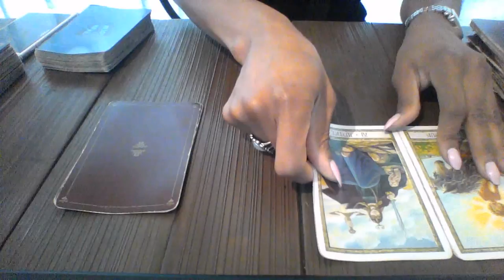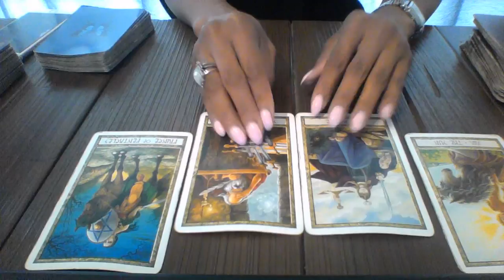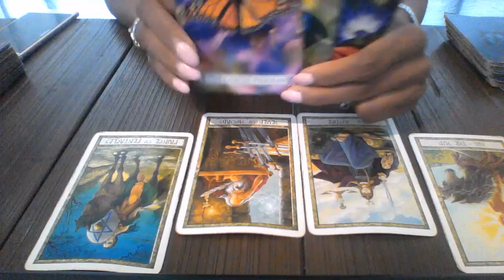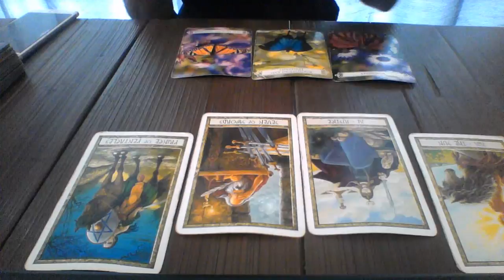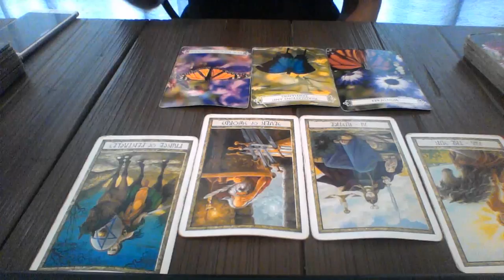SCORPIO LOVE MESSAGES JUN 2018 DIVORCE, MONEY AND A BABY